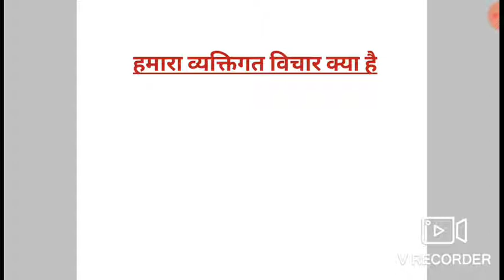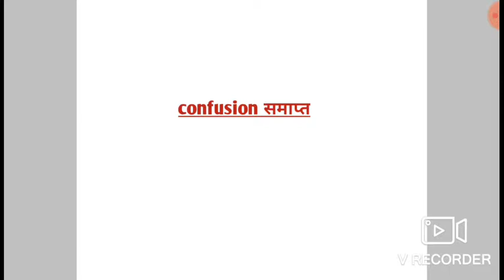#2020 में क्या करें। BTC या B.ed ! Confusion समाप्त